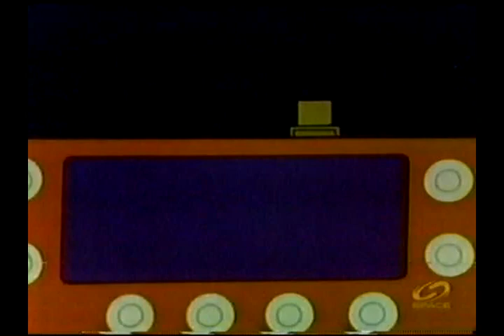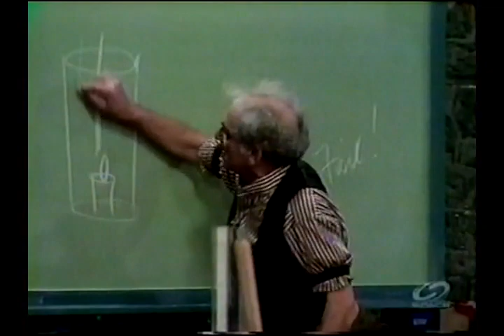Julius Sumner Miller 38 HHOF - Combustion Cont.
Professor Julius Sumner Miller explains how a separated chamber can relight a candle, as well as explaining which materials make good thermal conductors.